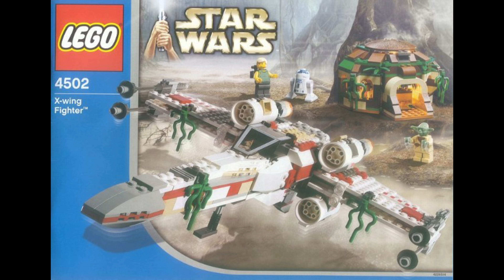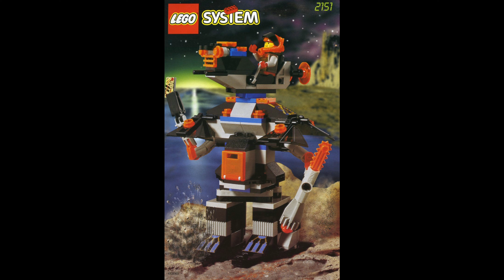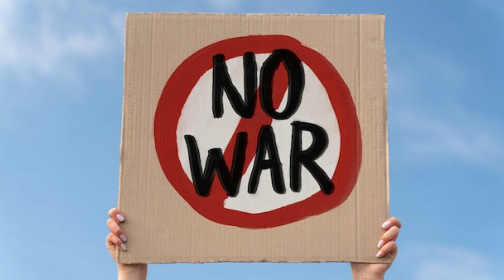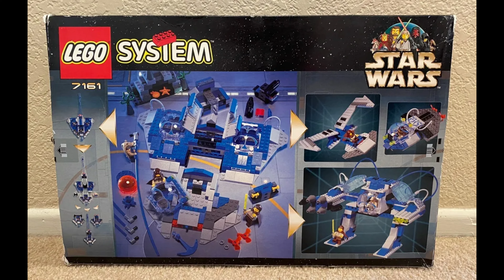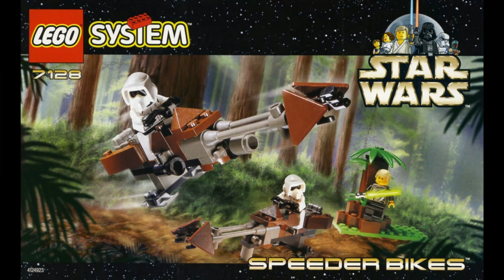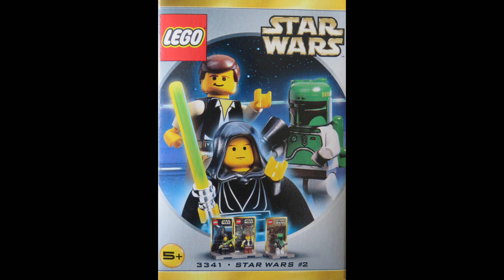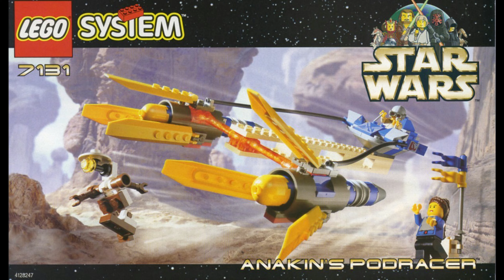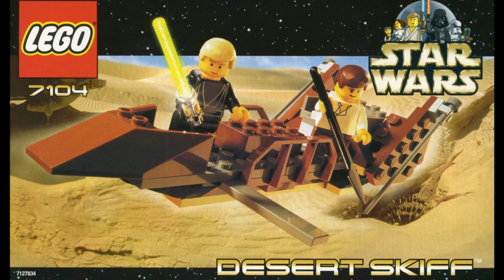The Eras of LEGO Star Wars - The Beginning (1999 - 2001)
Let's appreciate where it all began, with someone who was there back then.

Shopping for LEGO? Join Rakuten for free using my link, select the store you shop at, and get money back.